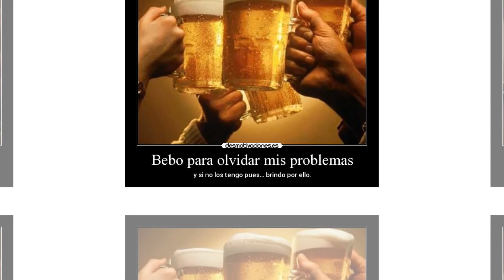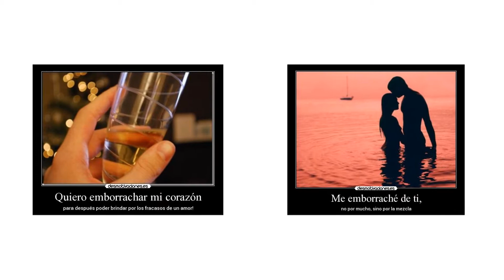Grupo Constelación Musical